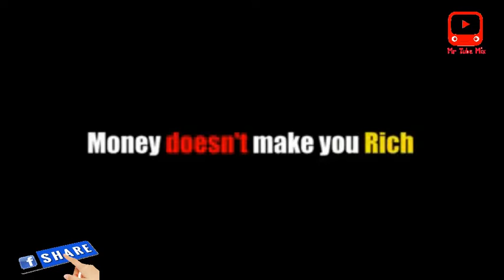ഇതിൽ ആരാണ് മൊയലാളി എന്ന് ഈ വീഡിയോ കണ്ടാൽ മനസിലാകും heart touching scene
നിങ്ങളുടെ അഭിപ്രായം  രേഖപ്പെടുത്തുക

film news| best funny video| trick and tips| health | malayalam speech  film news| best funny video| trick and tips| health | malayalam speech

film news| best funny video| trick and tips| health | malayalam speech